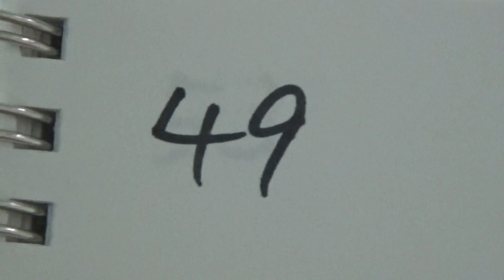2016年IH 相撲 男子 個人 予選 1回戦 久米伊織（大曲農業）vs 竹内宏晟（鳥取城北）